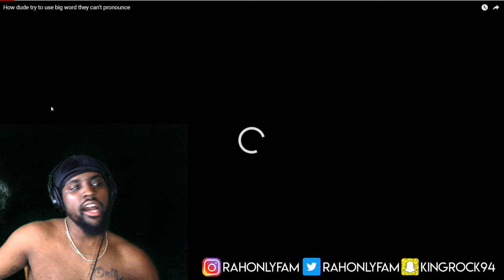WHEN YOU LIED ABOUT YOUR STIMULUS (REACTION) | RAHREACTS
FUNNY LIVE REACTIONS
What video should I react to next?
Original Video:
ONLY FAM FOREVER NOTIGANG™